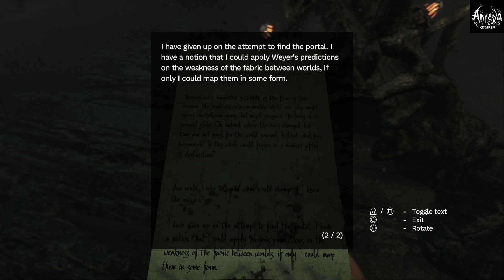Amnesia rebirth let's play Part 2. No commentary